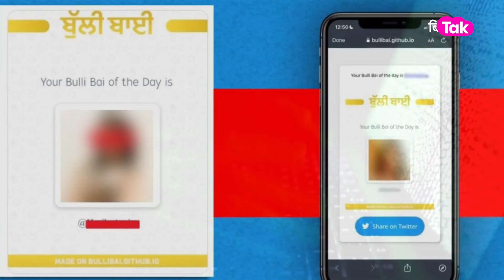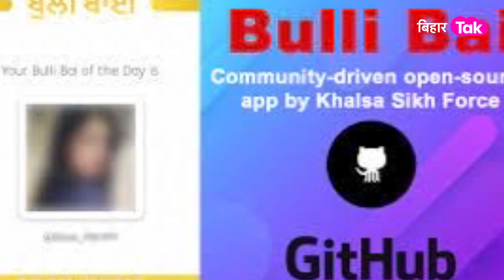Bulli Bai App पर मुस्लिम महिलाओं की 'नीलामी' करने वाले के पीछे बिहारी इंजीनियर का दिमाग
सोशल मीडिया पर बुल्ली बाई ऐप ने ऐसा तहलका मचाया की मुंबई से लेकर बैंगलोर तो दिल्ली से लेकर देहरादून तक पुलिस के खान खड़े हो गए... आरोप है कि इस ऐप पर मुस्लिम महिलाओं को लेकर अभद्र टिप्पणी की गई.. उनकी तस्वीरों का सौदा हो रहा था..